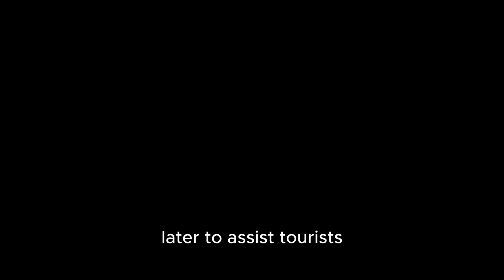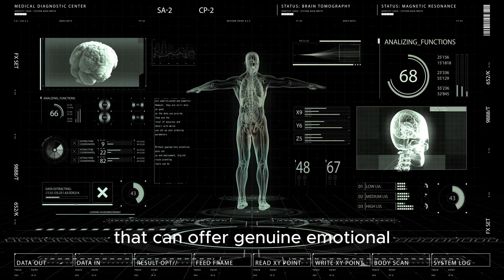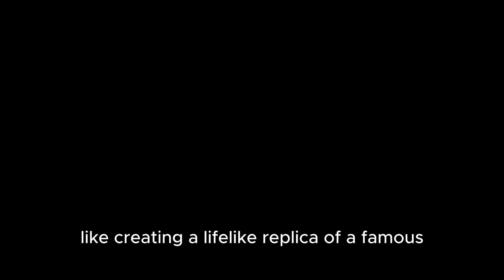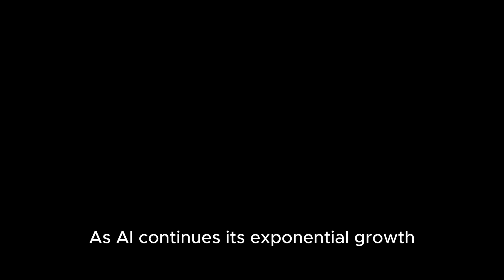TOP 6 Japanese Female Humanoid Robots! PRICE LEAKE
hich of these robots you might actually be able to own. Whether you’re a tech enthusiast, robotics fan, or just curious about the future of AI, this video is your ultimate guide to Japan’s most advanced female humanoid robots!

0:00 – Introduction
0:45 – Robot #1 Features & Price Leak
2:10 – Robot #2 Features & Price Leak
3:30 – Robot #3 Features & Price Leak
5:00 – Robot #4 Features & Price Leak
6:30 – Robot #5 Features & Price Leak
8:00 – Robot #6 Features & Price Leak
9:30 – Conclusion & Future of Humanoid Robots